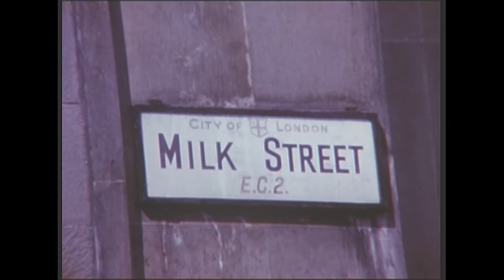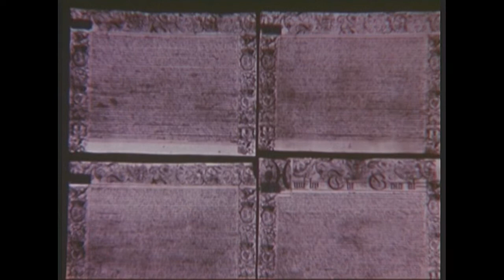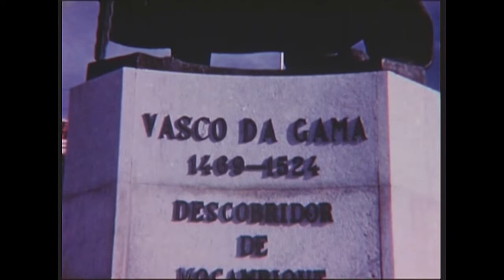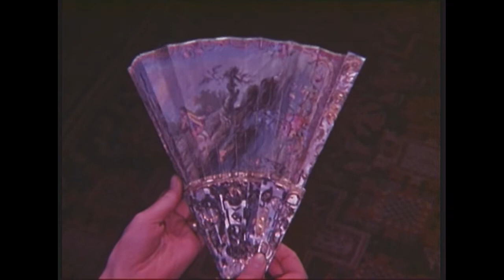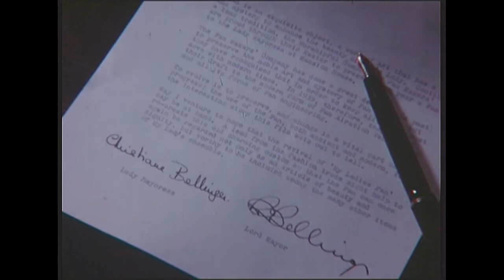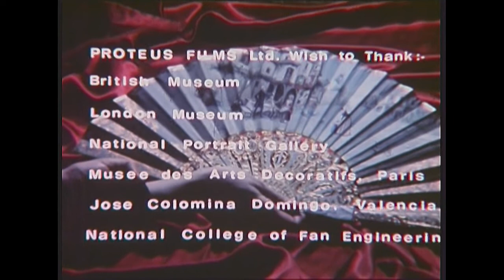The Worshipful Company of Fan Makers and Their Craft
Digitised and restored by EverMedia. c.1967 made film about The Worshipful Company of Fan Makers. It describes the origins of Livery Companies, a brief history of The Worshipful Company of Fan Makers,  the art of fan making, more modern uses of fans, and the language of the fan.